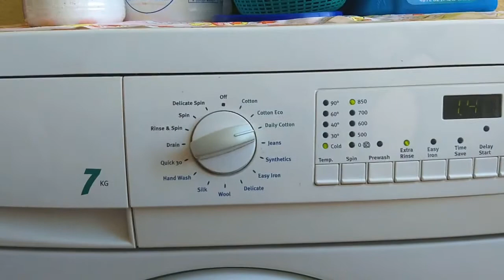The Electrolux EWF984 7kg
Filmed on 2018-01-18 in Penang, Malaysia.
Google searches suggest that this front loading washing machine is a popular model in southeast Asia.